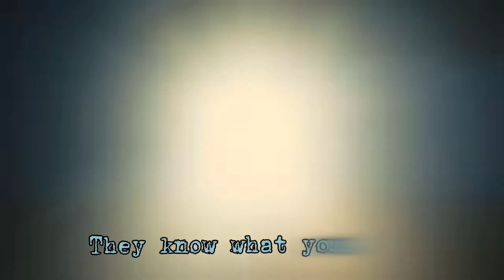William Afton/Springtrap edit | FNAF movie - Sapz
YEAH MR AFTON MAN! Professional kiddie murderer! The movie went incredibly hard bruh I don't know why so many critics hate it actually I DO know it's cause most of them aren't fans so they won't really appreciate the movie much. Of course there is a good bit of genuine criticism and all the movie isn't perfect but still